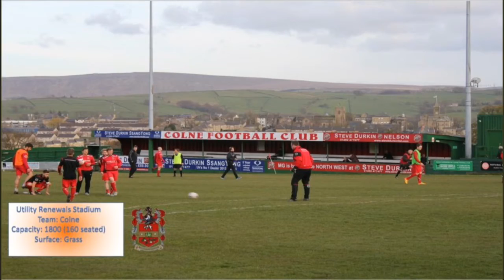EVO-STIK Division 1 North Stadium Guide 2017/18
All 21 Stadiums in the Evo-Stik division 1 North this season, the team omitted from this s Skelmersdale United who ground share with Prescot Cables.